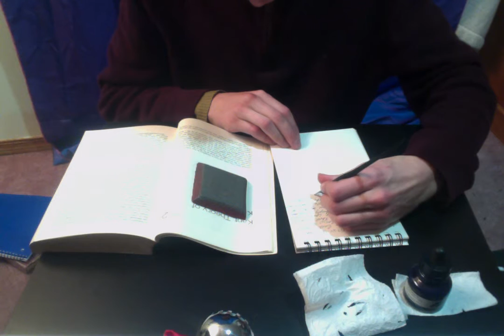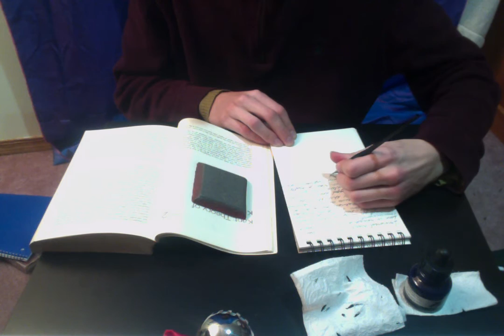The Bookman: Intro, Immanuel Kant book ASMR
Books are banned. Most of them have been burned.
I am the Bookman, collector and transcriber of literature, and if I am to be brutally honest, the best one I know of. My duty is to collect books, any that I can scavenge, and copy them for posterity for the benefit of mankind.